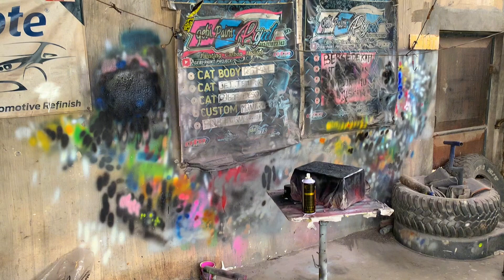REPAINT BODY GL MAX WARNA MOONLIGHT BLUE DARI SHOGUN Z PAINT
Assalamualaikum temen"

Untuk vidio kali ini kita ada garapan full body honda gl max yang nanti akan kita repaint warna moonlight blue dari produk shogunz paint,untuk tahap” pengecatannya silakan simak vidionya

Nah dari pada penasaran yuk simak vidionya..!!

Alamat bengkel kami👇
Desa pulo ,dusun weringin cilik, kecamatan tempeh, kabupaten lumajang ,provinsi jawatimur.
Klik tombol subcreb,like,komen and share. My facebook👇
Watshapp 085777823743